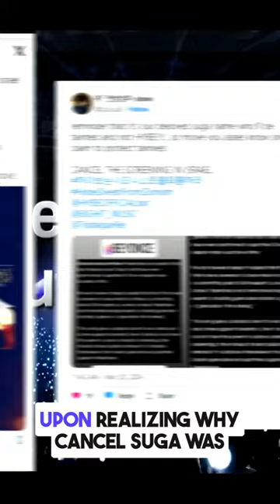“Cancel SUGA” Why Netizens Are Against The BTS Member’s New Movie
kail | [CLEAN INSTRUMENTAL] BTS Suga - 대취타 (Daechwita)